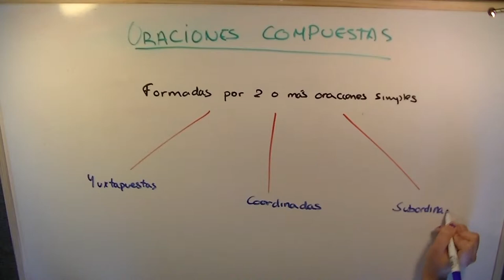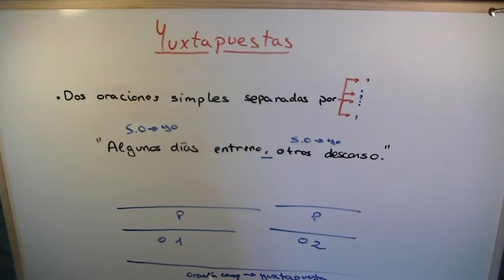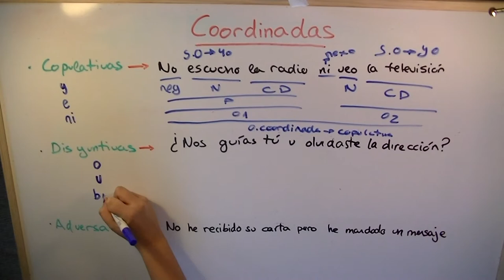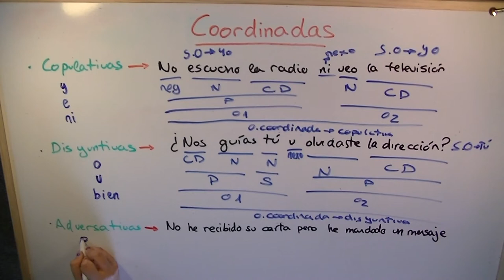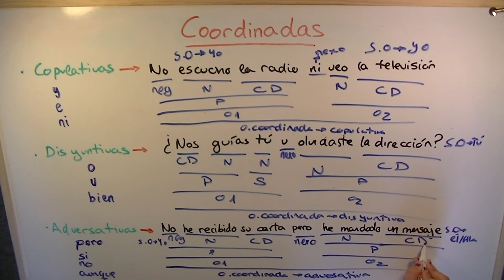Vídeo explicativo oraciones coordinadas y yuxtapuestas (4ºB)